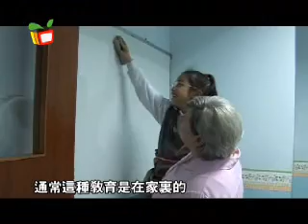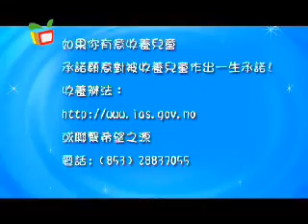童青同聲－Sharon 和 Joanna 的故事 (2/2)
馬祖妮的希望之泉，帶給有需要的小朋友一個家，這個家亦造就了另一個愛的故事開始。